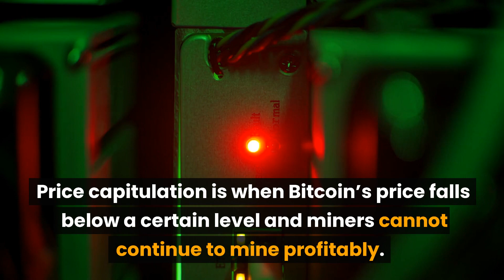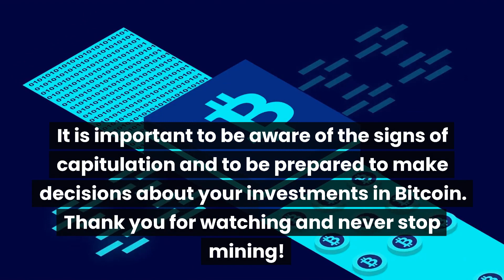What is Bitcoin mining capitulation?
Learn about Bitcoin Mining Capitulation! What happens when the price of Bitcoin drops below the cost of mining and miners are forced to sell their assets? Find out the different types of capitulations and why they occur, as well as tips to avoid them. Discover the impact of capitulation on the Bitcoin network and the significance of this process in the cryptocurrency ecosystem. Explore historical examples of mining capitulation and the future of this phenomenon in the industry.

🚀Improve your mining with our ASIC Maintenance and Repair Services🚀

🚀About D-Central🚀
D-Central is an industry leader in innovation and development, serving clients worldwide. Our team of experienced professionals provides quality service, focusing on security and customer satisfaction. We stay ahead of market trends by regularly updating our products and services and offer secure transactions and tailored solutions. Our retail store offers easy and quick access to high-quality, refurbished hardware with warranty and fast delivery.